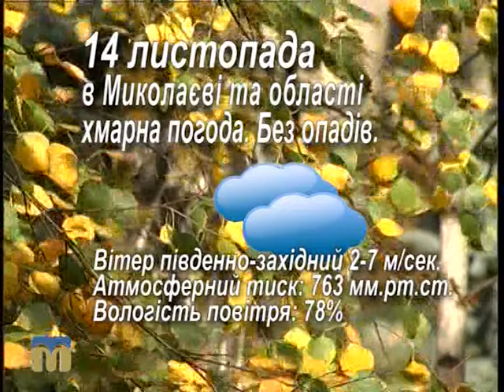Народний календар 14.11.2015